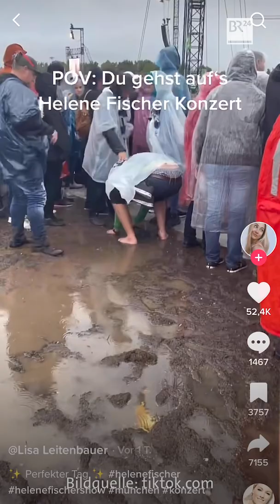Trotz Regen: Fans feiern Helene Fischer in München | BR24